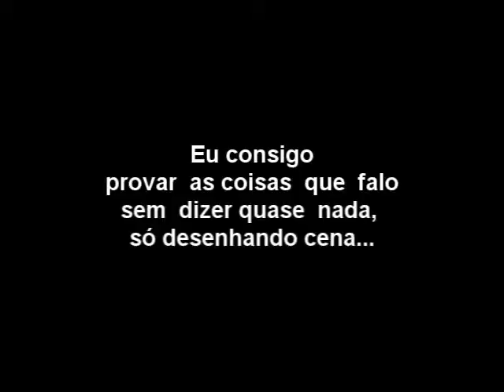MOACYR x FONGARO - MELBOURNE 2012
dizer o que ?